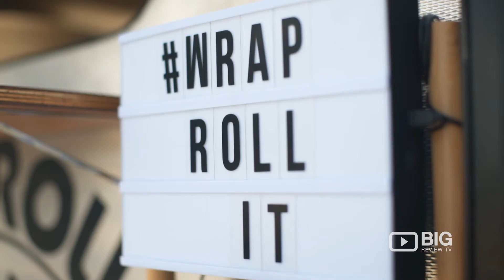Wrap Roll It: Food Truck in Melbourne for Vietnamese Street Food!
Wrap Roll It focuses on fresh produce, tasty ingredients in conjunction with our traditional recipes to bring you some delicious, affordable treats - just like those you would find on the streets of Vietnam.

Our food truck focuses on fresh produce and tasty ingredients that Australia has to offer. The concept behind Wrap Roll It is the idea of using traditional recipes to give you a taste of Vietnam with a modern twist!

Come and try our street food at a wide variety of festivals and events across Melbourne. Along with festivals and markets, we also offer private catering. Shoot us a message if you're thinking of having us cater your next function with our food truck and delicious goodies!

Wrap Roll It
518 High St Preston Melbourne VIC Australia 3072